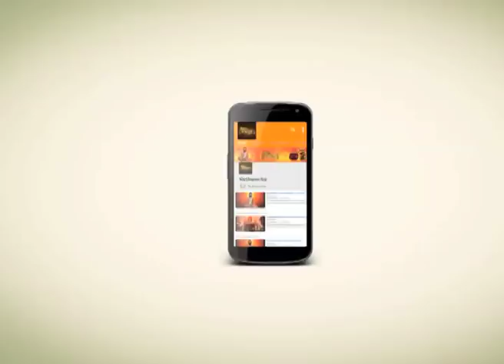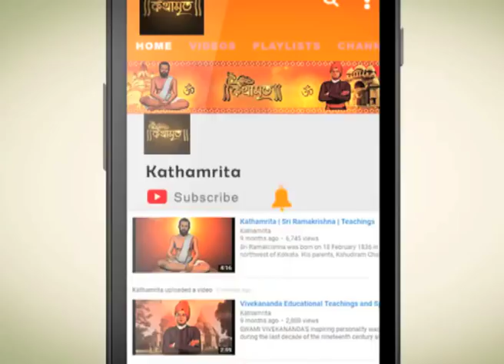আমরা নষ্ট করতে আসিনি , পূর্ণ করতে এসেছি | Kathamrita | Vivekananda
জগতের শ্রেষ্ঠ আচার্যগন প্রায় সকলেই বলে গিয়েছেন আমরা নষ্ট করতে আসিনি । আগে যা ছিল সেগুলোই পূর্ণ করতে এসেছি । অনেক সময় লোকে আচার্যদের এই মহৎ উদ্দেশ্য বুঝতে না পেরে মনে করেছেন তাঁরা প্রচলিত মতে সায় দিয়ে তাঁদের উদ্দেশ্য সাধন করেছেন।